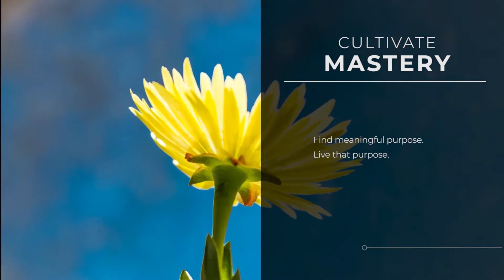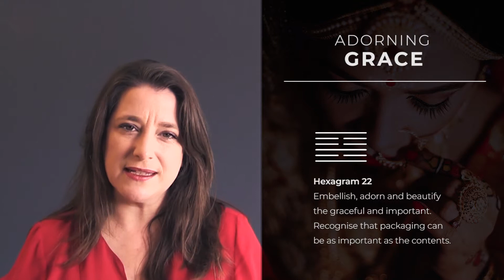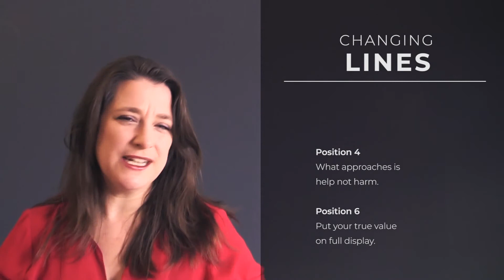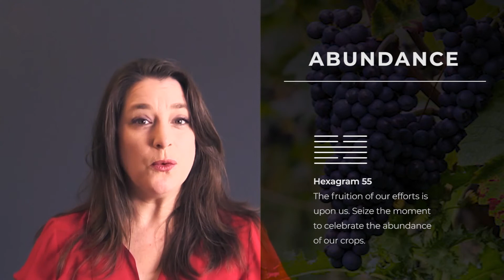Weekly I Ching 3-9 Jun 2019: Add Those Sparkles and Flourishes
Welcome to the new week! Let's make it a great one by being focused and in tune with the cycle of change we are in.

This week, things slow down with only two changing lines, although there is still a lot going on given the four changing lines for June 2019!

We are asked to focus upon how things appear or are presented. Does your brand need embellishing? Do your products need some glamour dust? What about you? How could you embellish and adorn yourself this week? The I Ching asks us to put our true value on full display this week.

A lovely energy of abundance comes into the end of the week. Perhaps showing ourselves in full glory helps us to unlock some wealth and flow by the end of the week. So go for it!

Tech Specs:

Main or Present Hexagram - 22 Grace
Changing Lines - 4th and 6th Positions
Outcome Hexagram - 55 Abundance